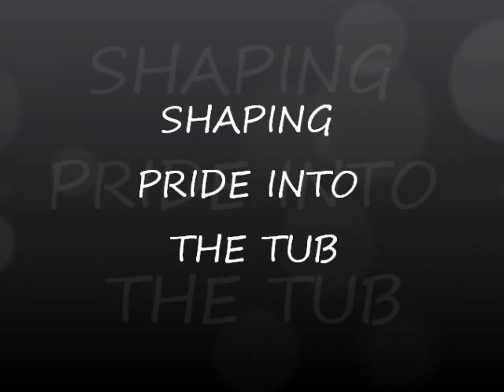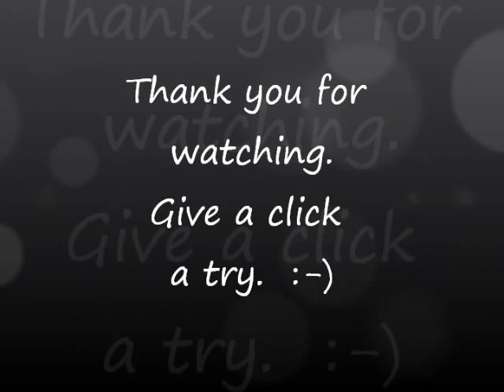SHAPEFEST 2012 - Get Into the Tub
I've always bathed Pride in our walk-in shower.  Our bathroom is being remodeled so he had to learn to jump into the tub.  He learned in one session.  Give a click a try.  :-)